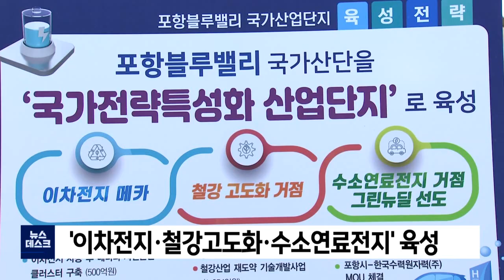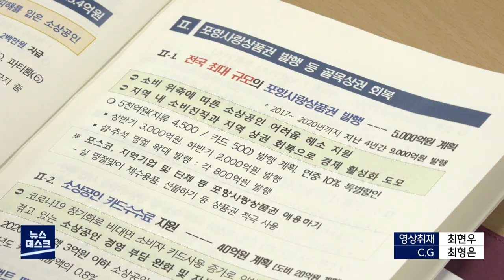포항 '블루밸리' 2단계 착공…경제 활성화 올인 (2021.02.08/뉴스데스크/포항MBC)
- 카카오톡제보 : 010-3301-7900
- 카카오톡ID : PHMBCJEBO